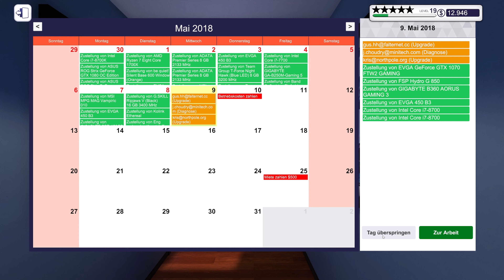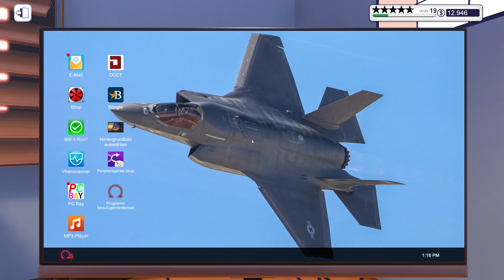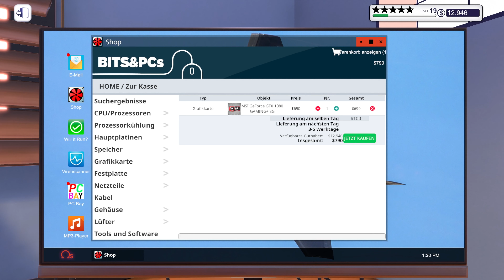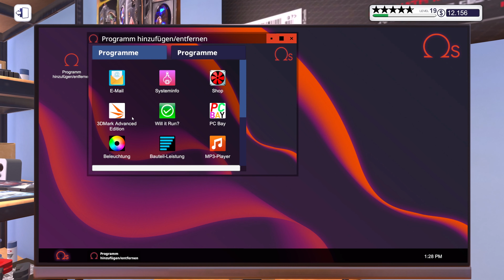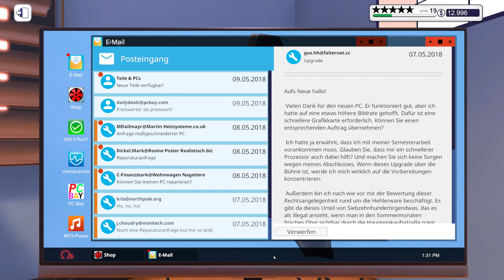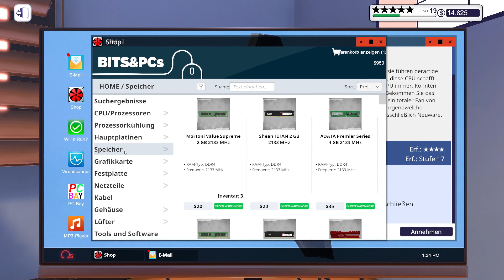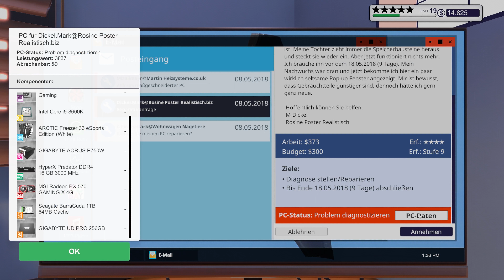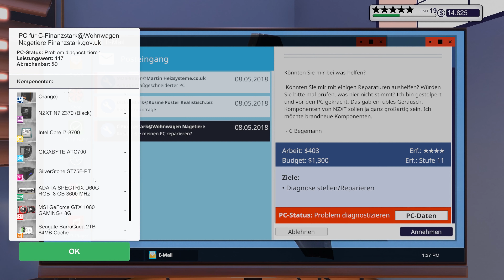PC Building Simulator | [Staffel 1| Folge 85]